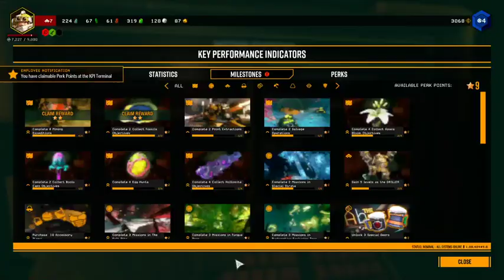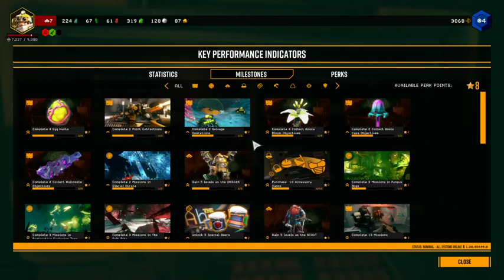(Live Stream): DeepRockGalactic! - Rock and Stone to the Bone!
More Rock and Stone with the boys!  We are all loving this game a ton and it's been a great addition to the rotation :D It has such a great gameplay loop, it just ebbs and flows so well between action and exploration.  You get immersed in the world so quickly, it's so simple, but works so well!